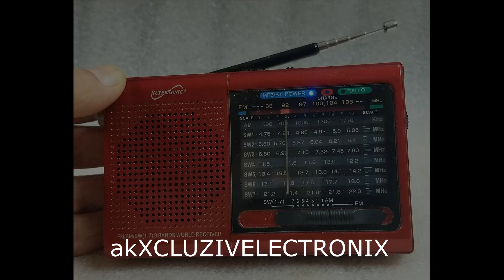SuperSonic SC 1080BT FM AM SW1 7 RADIO USB TF BTMUSIC PLAYER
BUY@